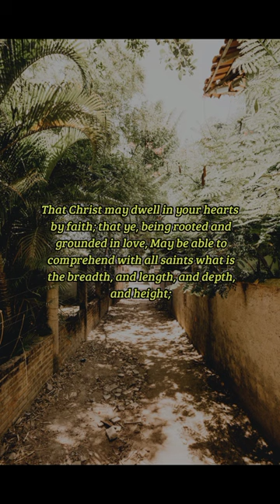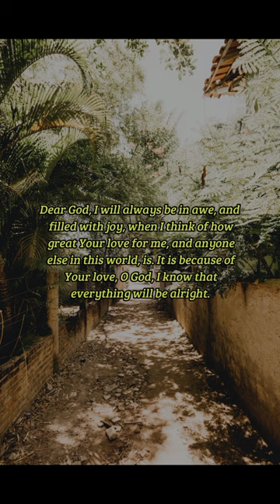BIBLE VERSE OF THE DAY - October 5, 2022 | morning prayer | Your Daily Dose of God's Word.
That Christ may dwell in your hearts by faith; that ye, being rooted and grounded in love, May be able to comprehend with all saints what is the breadth, and length, and depth, and height; And to know the love of Christ, which passeth knowledge, that ye might be filled with all the fulness of God.
-Ephesians 3:17-19

Prayer:
Dear God, I will always be in awe, and filled with joy, when I think of how great Your love for me, and anyone else in this world, is. It is because of Your love, O God, I know that everything will be alright. You truly are a Good, Good, Father. I will forever be grateful for You and Your love, O Lord. In Jesus' name, I pray. Amen.